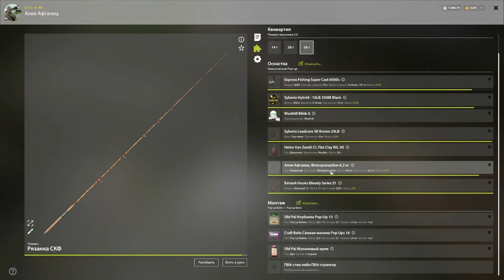Русская рыбалка 4. Комариное раздача трофеев. Фарм 350 монет в час!!!